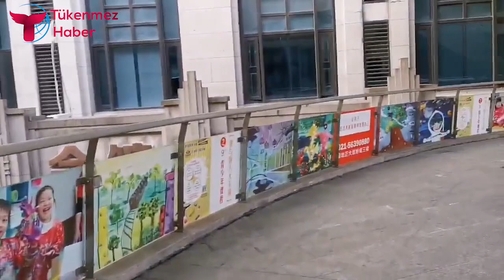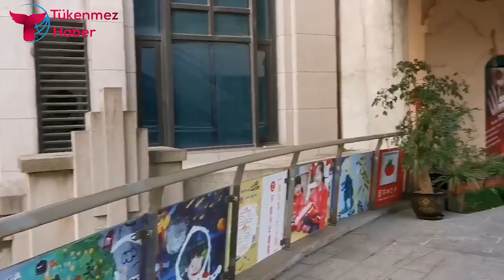Nurettin Akçay: Çin'de 9 Şubat’a kadar zorunlu olmayan bütün işyerleri kapalı olacak